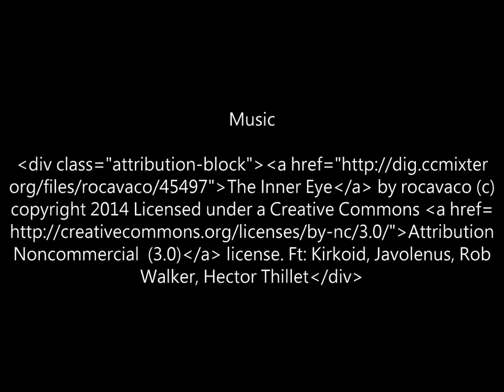TOP - your top photos - Black and White Challenge by Stuart Allen